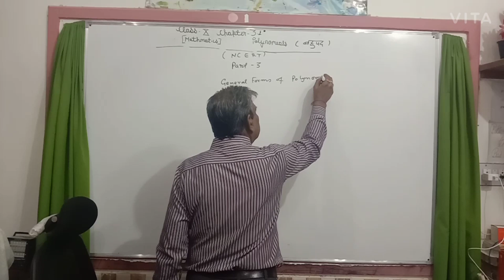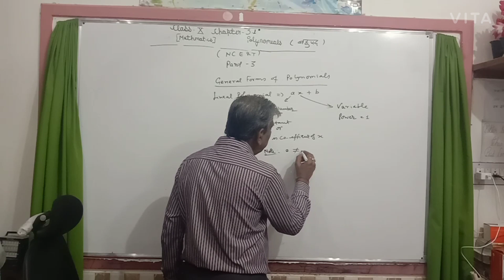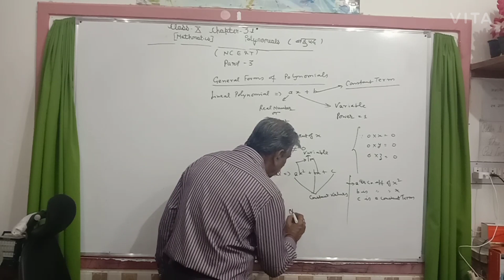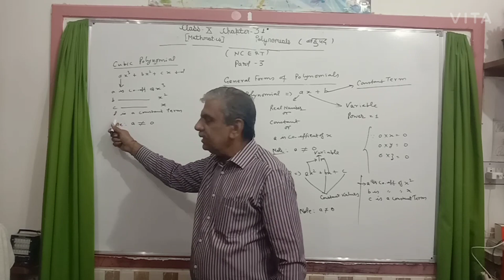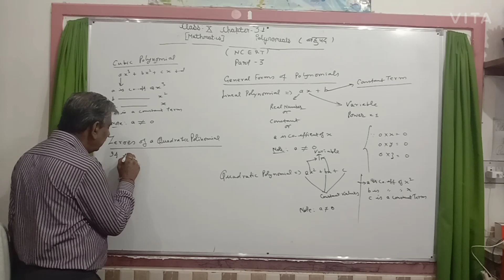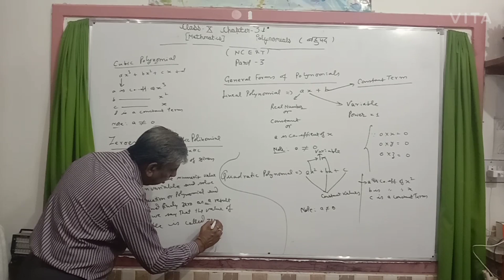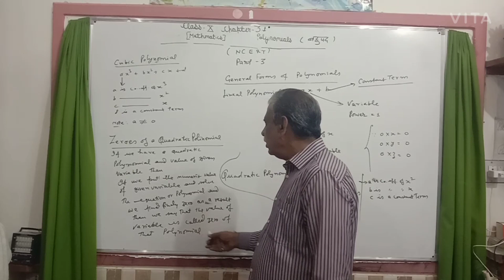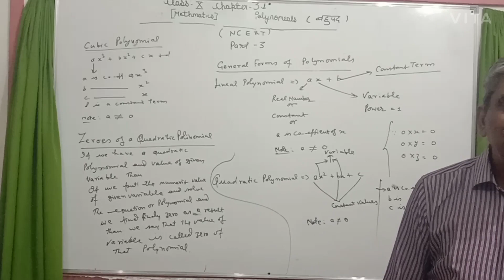class 10 polynomials part 3 by Dr.k.k.swami